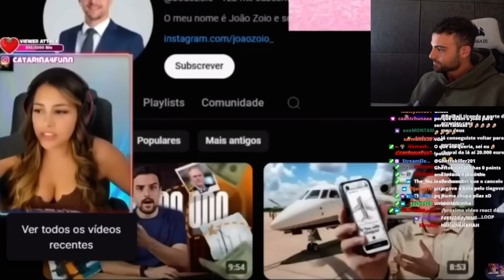NUMEIRO leva EXPOSE 😯😯😯